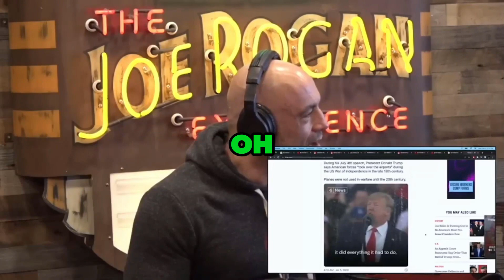Joe Rogan's Embarrassing Hypocrisy On Biden And Trump Speeches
Let's take a look at hypocrisy in action! Joe Rogan was discussing how Biden should be removed as President because of a statement which to Rogan meant that Biden was in cognitive decline.

But there's something else to consider... Watch and find out what.

Join us in holding the MAGA Republicans accountable for their actions. Stay informed about the political landscape and make your voice heard in the upcoming elections!